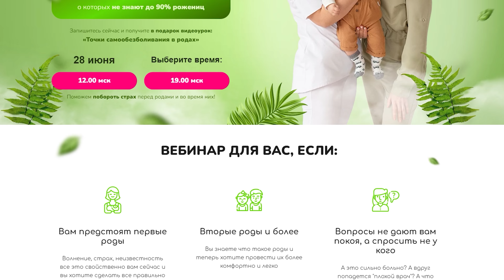Страхи и тревоги беременной: как с ними бороться?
🌟 Бесплатный вебинар «5 правил легких родов, о которых не знают до 90% рожениц»

Радость ожидания малыша в 99% случаев сопровождается страхами на протяжении всех месяцев беременности. Волнуются и переживают практически все: и женщины, у которых все складывается хорошо и вынашивание малыша протекает  благополучно, и те, кто находится в группах риска.

В этом видео предлагаем вместе с Анастасией Сафиной разобраться, что кроется за этими страхами во время беременности.

Досмотрите это видео до конца, чтобы узнать самое главное — как же эти страхи и тревоги побороть.

✅Анастасия Сафина: эксперт школы «Легкие роды», перинатальный и клинический психолог, доула, член Ассоциации «АКЕВ», сертифицированный консультант по ГВ, сну и прикорму, ведущая курсов подготовки к родам, основатель закрытого клуба для мам «На дзене».

Что вы узнаете из видео:

🔹 Что может волновать будущую маму в беременность?
🔹 Какие страхи и тревоги обычно беспокоят будущих мам и как с ними бороться?
🔹 В каких ситуациях страхи небезосновательны?

Это видео было полезным для вас? Пишите о своих впечатлениях после просмотра в комментариях, делитесь видео с подругами.